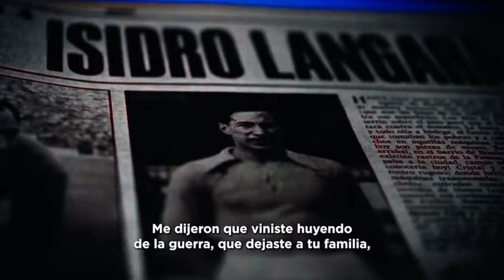PRESENTACIÓN OFICIAL DE IKER MUNIAIN EN SAN LORENZO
¡Iker Muniain es nuevo jugador de San Lorenzo! ✍️

Llegó en condición de libre y firmó contrato hasta diciembre de 2025.